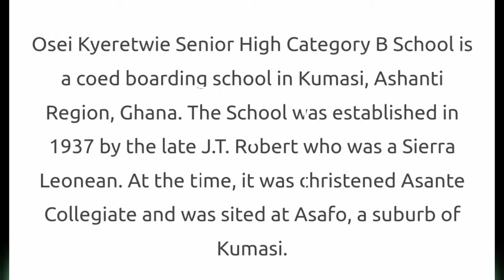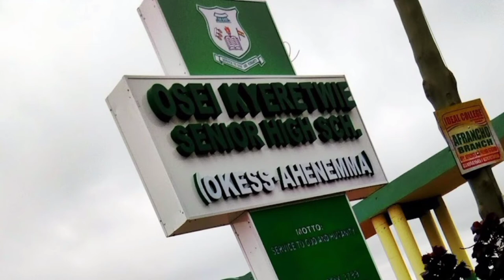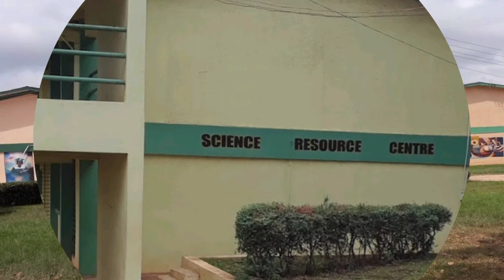Osei Kyeretwie Senior High School Campus Tour and more.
Let's explore the beautiful campus of Osei Kyeretwie Senior High School also known as OKESS.

The school is mixed second cycle educational institution located in Kumasi, Ashanti Region of Ghana.

The brief history, location, courses offered and beautiful images of the campus of OKESS are captured in this interesting video.

Musician: LiQWYD
Musician: LiQWYD